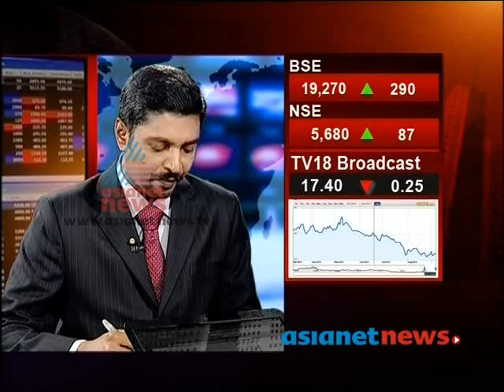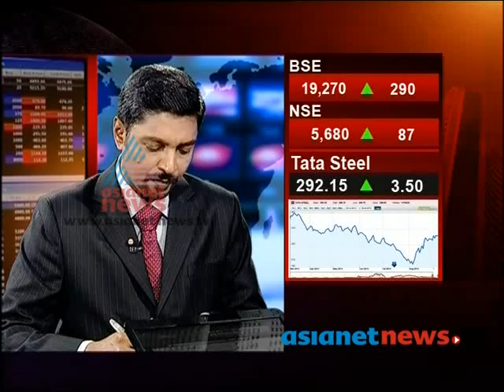Market Watch 7th Sep 2013 Part 2 മാര്‍ക്കറ്റ് വാച്ച്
Market Watch on Asianet News